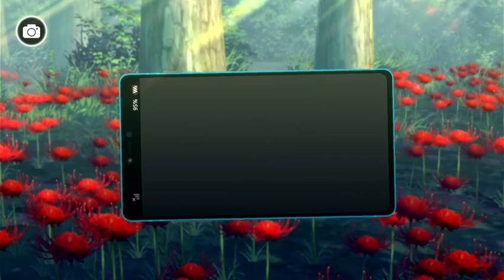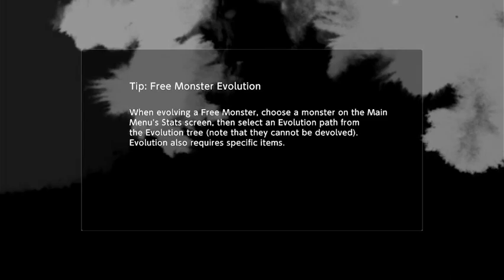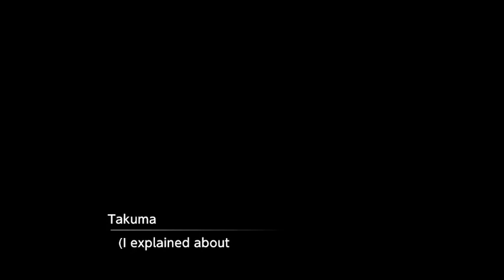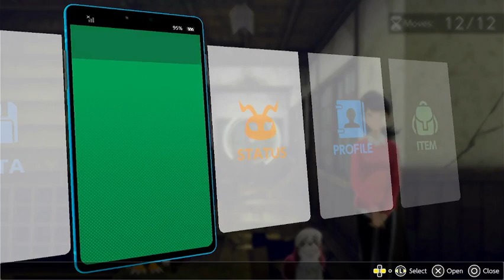digimon survive part 7